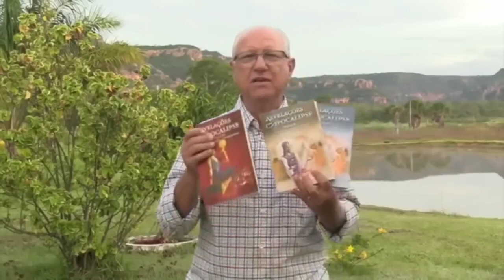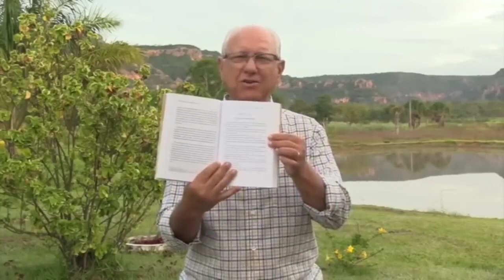PASTOR SAMUEL RAMOS POR CAUSA DESSA MENSAGEM FOI PROIBIDO DE PREGAR NA IASD DO BRASIL